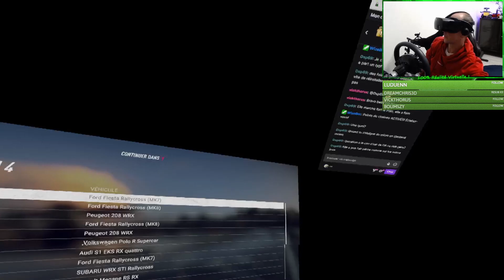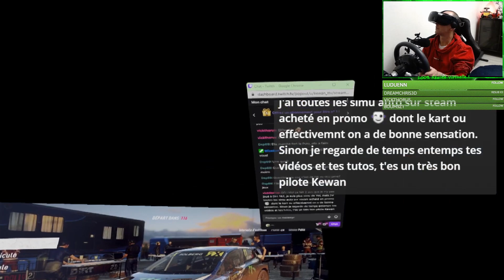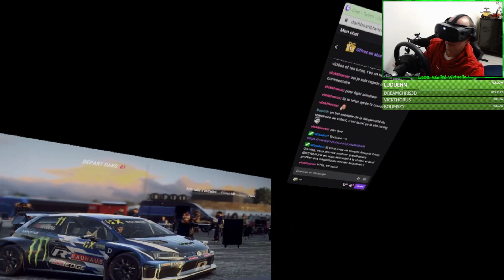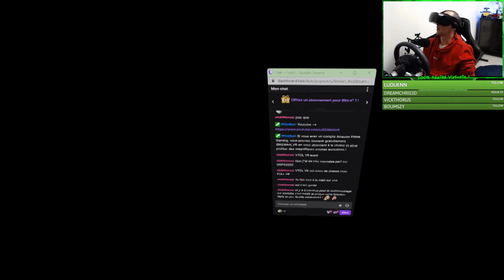IL ME PULVÉRISE EN FINALE ! - DIRT RALLY 2.0 VR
Dirt rally 2.0 vr en rally cross c'est un régal.

Retrouvez moi en live tous les vendredi 21h00 sur twitch (SimRacing VR Zone)

PARTAGE UN MAX !

🔷 Mon setup châssis Oplite
► FULL FORCE KIT OPLITE GTR S3
► CHASSIS OPLITE GTR S3 ELITE

🔷Mon routeur Asus :
► Routeur Asus Wifi 6 RT-AX82U